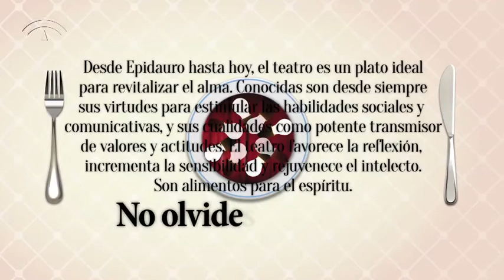Spot5. "Alimentos del espíritu". Campaña de incentivación al consumo cultural.